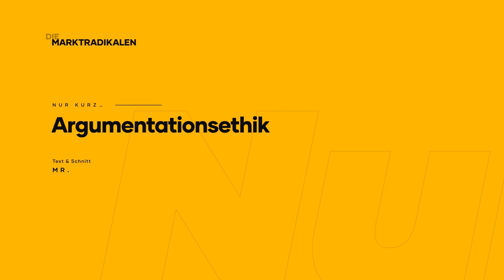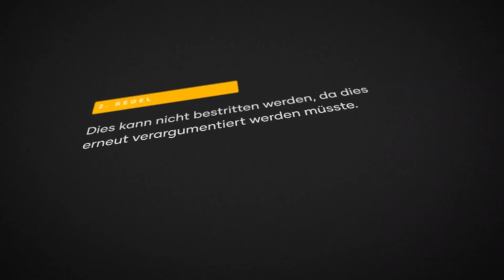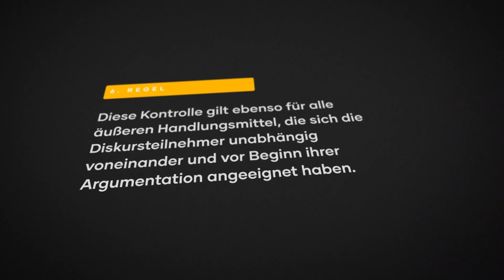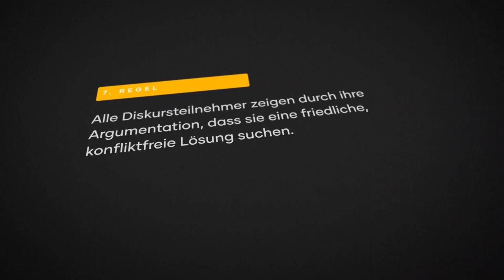[Nur Kurz…] Argumentationsethik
Stimme: Powl